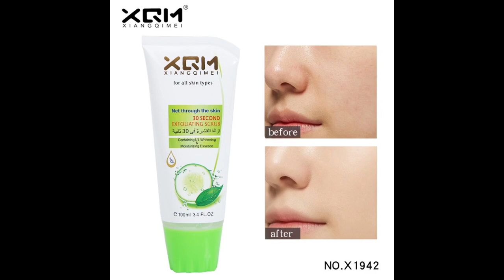Xqm Face and body cleaning scurb Gel ll Xqm face and body Gel 30 second shocking results...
Hi viewers. In today's video, I have shared the result of XQM jail with you. It is a gel scrub that also acts as a cleanser. And it has 30 seconds results. XQM also has different flavors. Aloe Vera gel flavor Papaya. Cucumber Olive Orange is in different flavors.